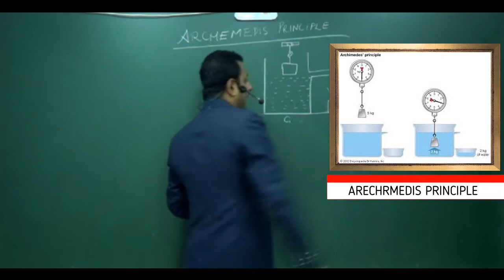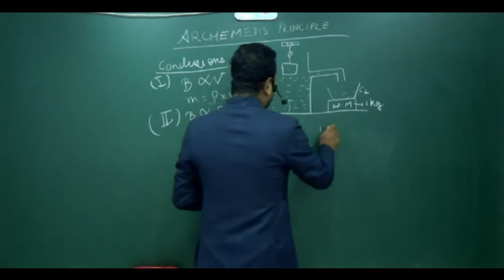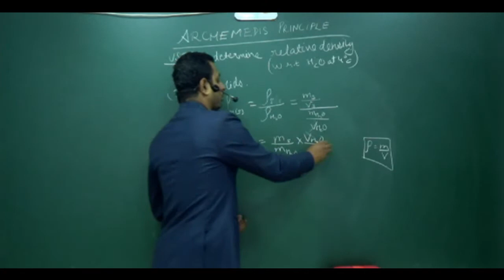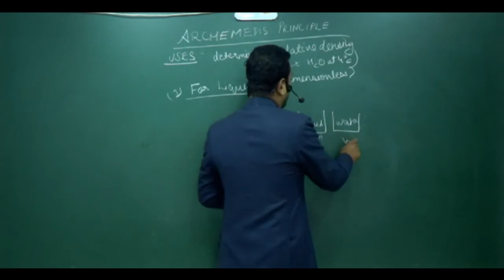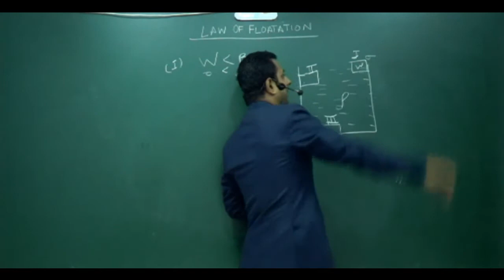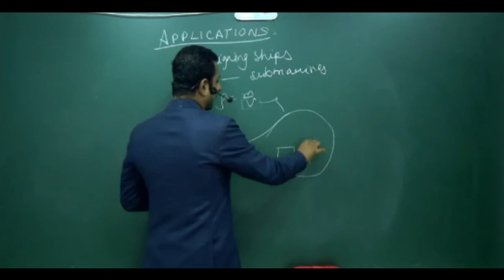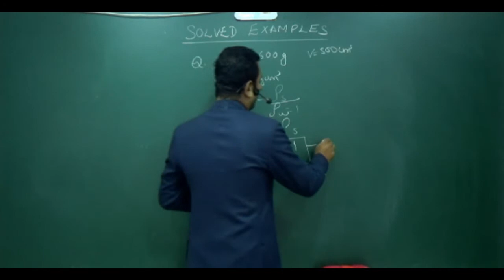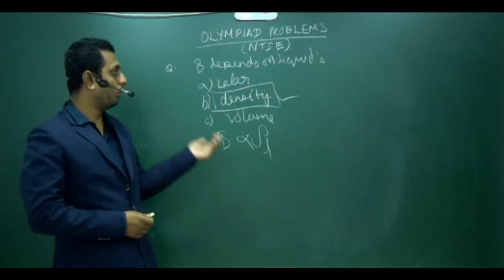Thrust & Pressure | Class 9 Science Physics | Video 2/2 | CBSE - NCERT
In this chapter, we will be learning more about -
Archimedes Principle
Uses of Archimedes Principle
Laws of Floatation
Relation Between Density&Solid
With few examples on the topic of Thrust and Pressure